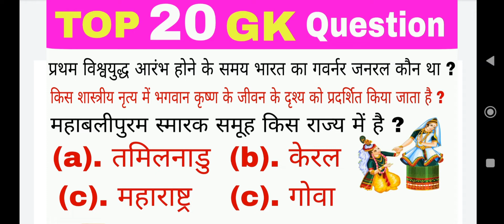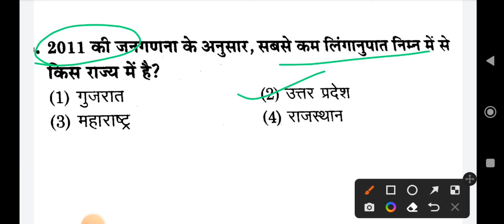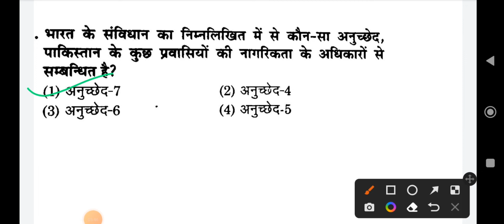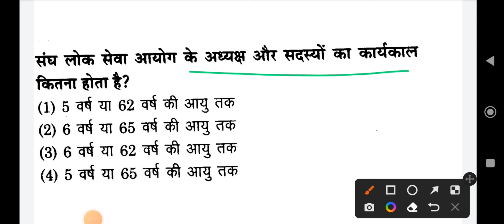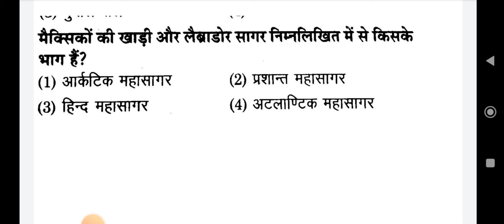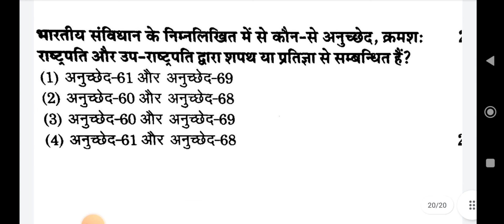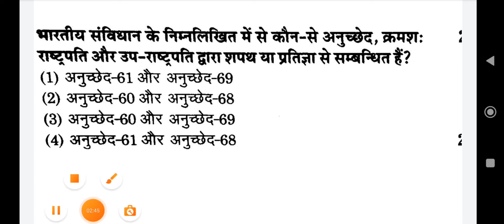TOP 20 GK IMPORTANT QUESTION 2022 | Delhi Police Exam GK QUESTION | SSC EXAM GK IMPORTANT QUESTION